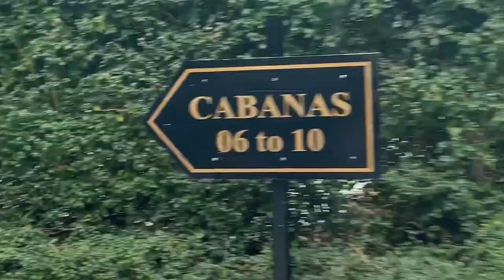The St.Regis Hotel & Resorts - Westbay_Doha - Qatar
Anywhere (Music by Ikson)
  / ikson

Music powered by BreakingCopyright:    • 'Fading' by @Sappheiros  🇺🇸 | Ambient...

For mobile, easily copy and paste the text directly from our

If you can't or don't want to give credits contact with Sappheiros

🎵 Background Music For Videos. If you are a YouTuber, or any other video creator, MorningLightMusic is the perfect place to start your journey to creating great content. Our music subscription offers unlimited downloads of our music library.

🎵 Title: Upbeat and Inspiring Corporate

Sign up for a subscription and get access to all current and future tracks from our library. Use our music as background music for videos, podcasts, social media, ads, websites, and even TV and Radio. You can use the music in all your projects, as long as your subscription is active. If you cancel your subscription, your previous content is still covered.